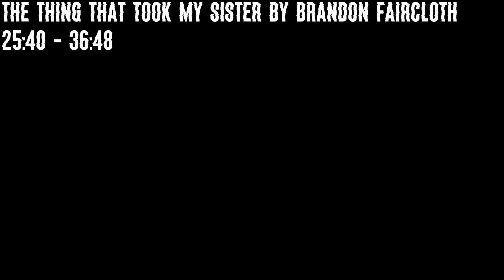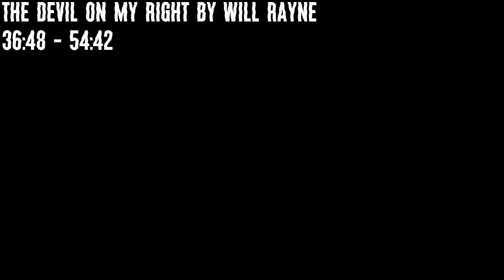Something Escaped The ANCIENT Cave... - NoSleep Horror Stories w/ Rain & Thunder Sounds | Mr. Davis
bookmarks

Intro/Ad: 0:00 - 0:56

Ouroboros by Matt Dymerski: 0:56 - 25:40

The Thing that Took my Sister by Brandon Faircloth: 25:40 - 36:48

The Devil on my Right by Will Rayne: 36:48 - 54:42

Rain: 54:42 - 55:10

Author Links:
Matt Dymerski: